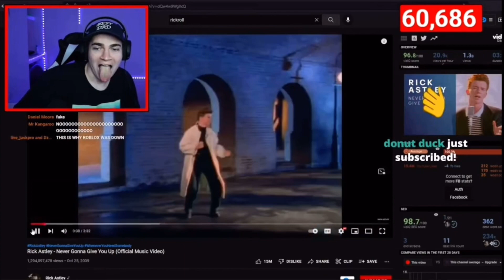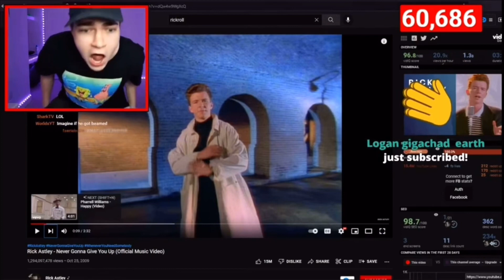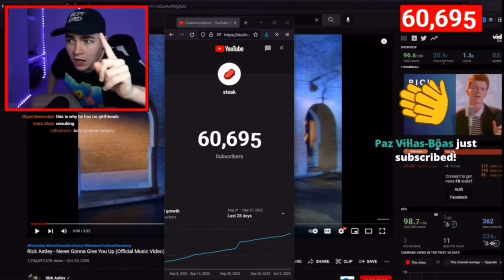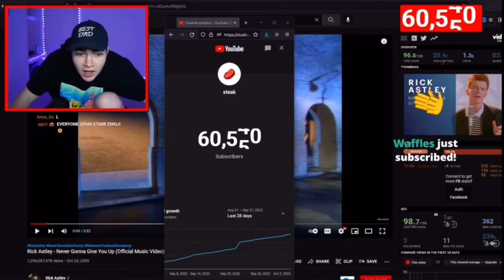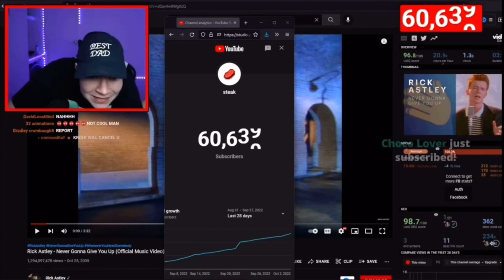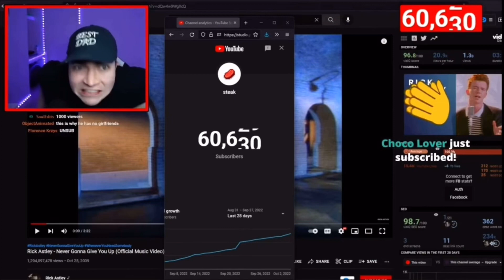Steak RICKROLLS his entire stream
Steak RICKROLLS his entire stream, instantly regrets it..